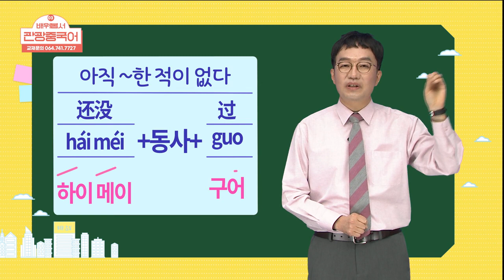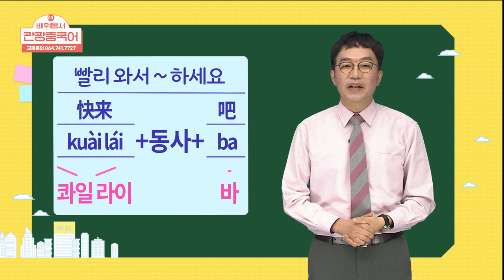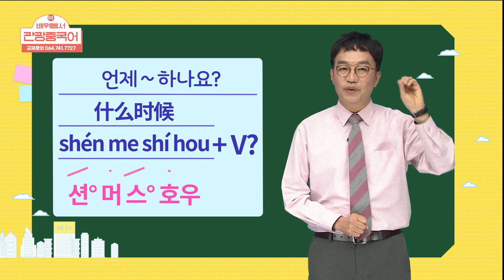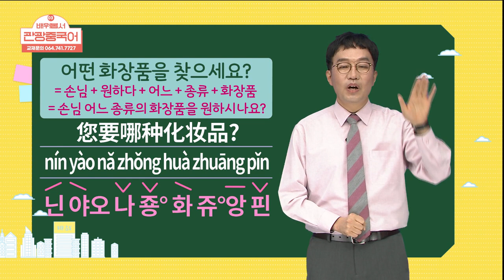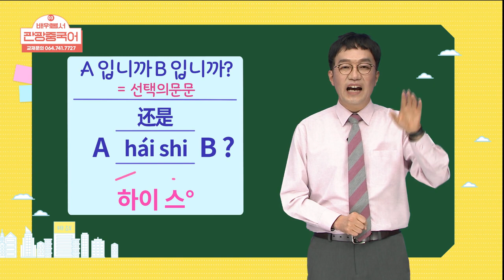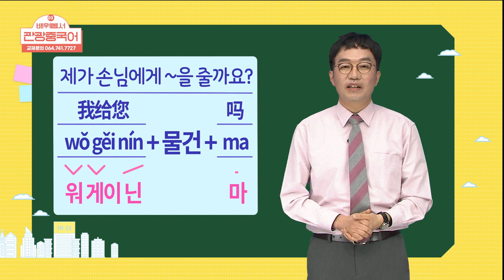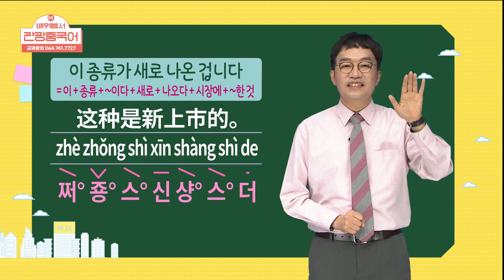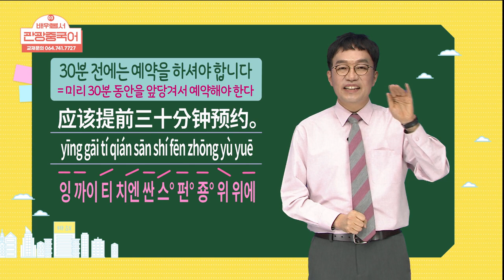2021 배워봅서 관광중국어 - 3강